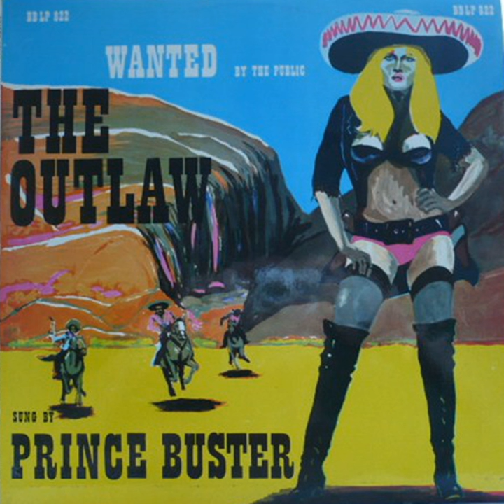Gun the Man Down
Gun the Man Down · Prince Buster

The Outlaw